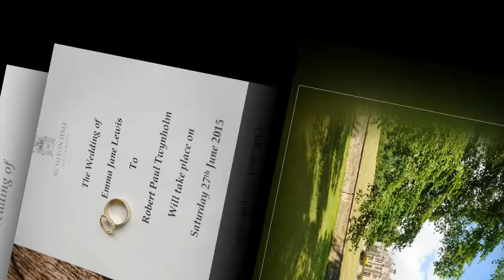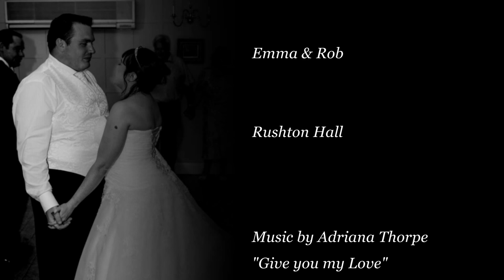Rushton Hall Wedding Photography - Emma & Rob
Emma & Rob's wedding at Rushton Hall